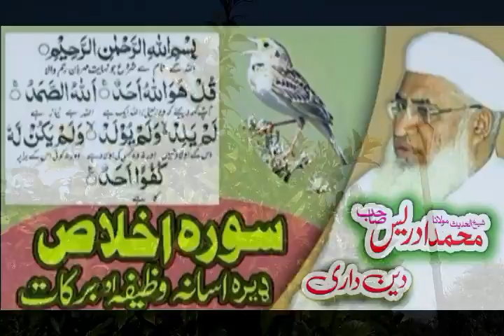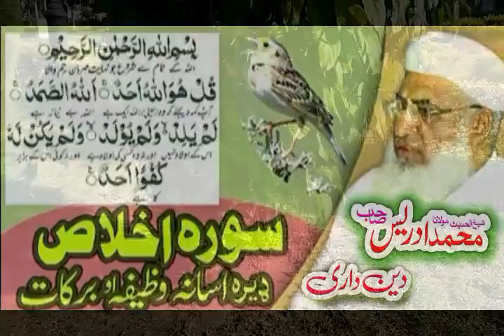سورہ اخلاص برکت molana idrees pashto bayan